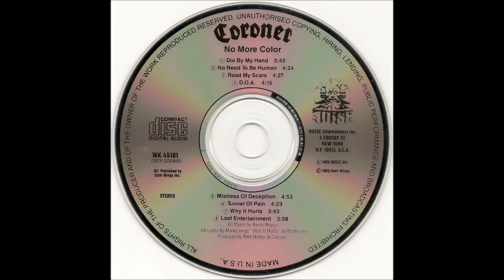C̲o̲r̲o̲n̲e̲r - N̲o M̲o̲r̲e C̲o̲l̲o̲r F̲u̲l̲l A̲l̲b̲u̲m [2016 Fan Remastered] [HD]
Cσɾσɳҽɾ No More Color 1989 [2016 Fan remastered]
Tracks 1 - 8 (Full Album)
Uploaded at 440kbps 44.1khz
Sυρρσɾƚ ƚԋҽ Aɾƚιʂƚ: ԋƚƚρʂ://ɯɯɯ.ƈσɾσɳҽɾ-ɾҽυɳισɳ.ƈσɱ/
All Music Written by: Tommy Vetterli & Ron Broder
All Lyrics by: Marky Edelmann (except "Why It Hurts" by Martin Ain)

Tɾαƈƙ Lιʂƚ
01. Die By My Hand - 0:00
02. No Need To Be Human - 3:44
03. Read My Scars - 8:13
04. D.O.A. - 12:42
05. Mistress Of Deception - 17:00
06. Tunnel Of Pain - 21:55
07. Why It Hurts - 26:21
08. Last Entertainment (T.V. Bizarre) - 30:07
Tԋҽ ʋҽɾʂισɳʂ I'ʋҽ ʅιɳƙҽԃ ƚσ ԃσɯɳʅσαԃ αɾҽ υρԃαƚҽԃ ϝɾσɱ ƚԋҽ ʋҽɾʂισɳʂ ყσυ ԋҽαɾ ιɳ ƚԋҽ ʋιԃҽσ. Tԋҽ ҽxƚɾҽɱҽʅყ ʅσυԃ ԋι-ԋαƚ ιʂ ɾҽɱσʋҽԃ αɳԃ σƚԋҽɾ αʂρҽƈƚʂ αɾҽ ʂɱσσƚԋҽԃ συƚ.